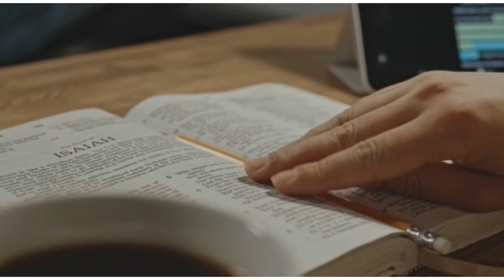PA KITE PWOBLEM FEW BLIYE BYENFÈ BONDYE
Si kontni sa fè sans pou ou, 🅟🅐🅣🅐🅙🅔  li ak yon moun!
Mwen vle edew
🅅🄸🄽 🅈🄾🄽 🄼🄴🅈🄴 🅅🄴🅂🅈🄾🄽 de pwòp tèt ou